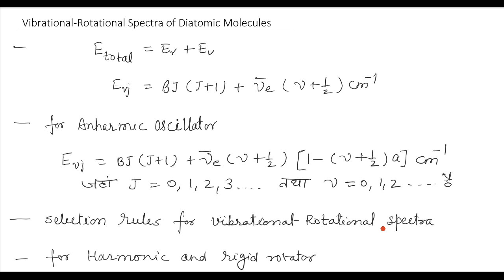Spectroscopy, Lec-9 by Dr. Anju Agrawal, B.Sc. Pt-III, Chemistry